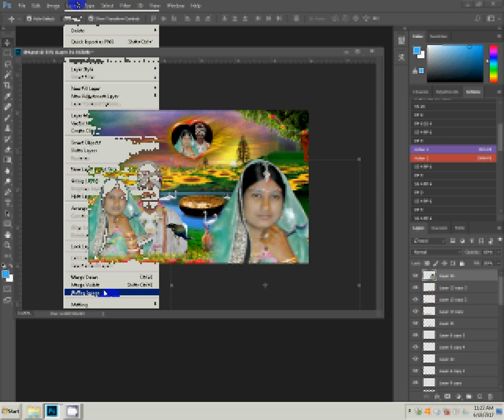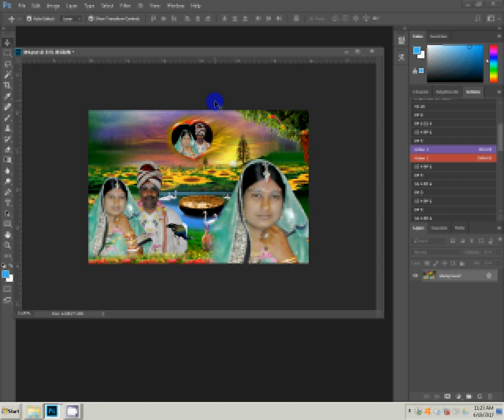Adobe Photoshop CS6 Remove:Change Background